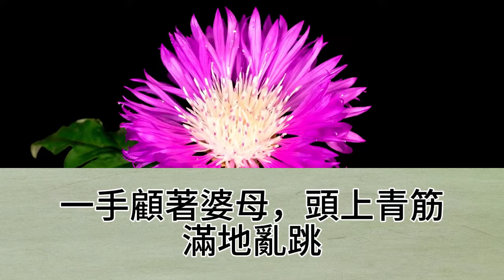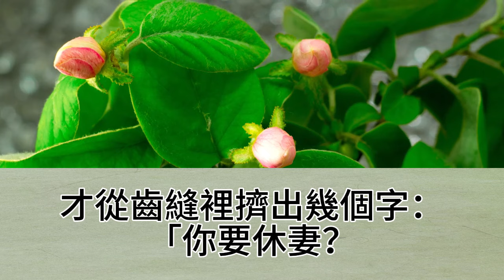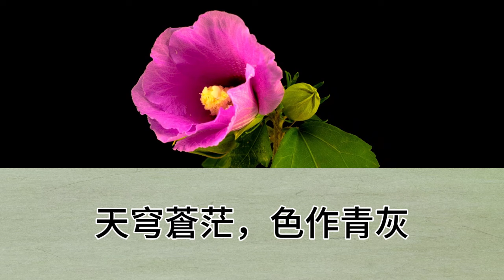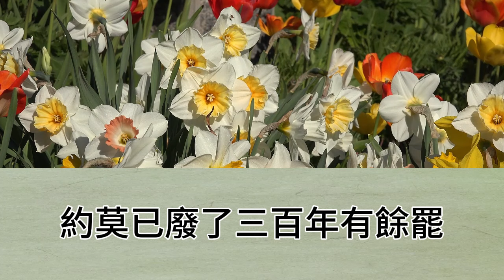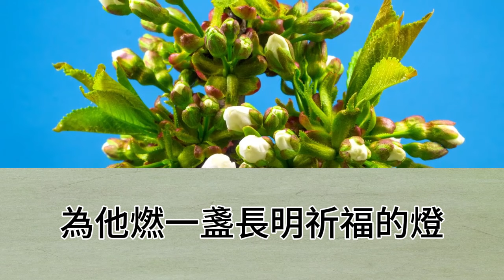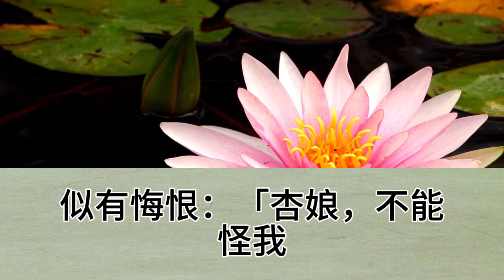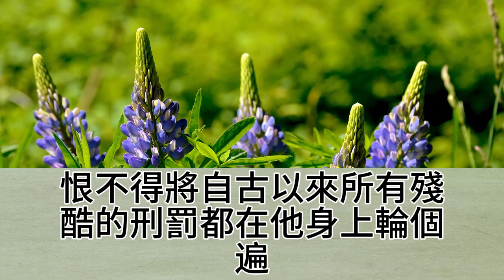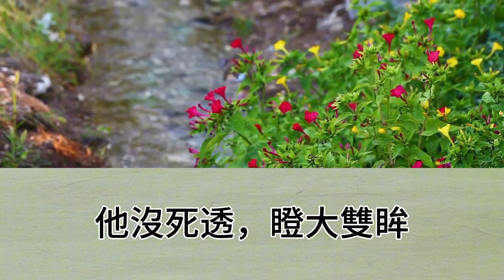我初嫁那年，尚未及笄，郎君與我阿耶已上前線，我一手哄著3歲小姑，一手照顧患病眼瞎的婆母，再逢時，他道，煩擾姑娘了，我會拿你當我親妹妹【幸福人生】